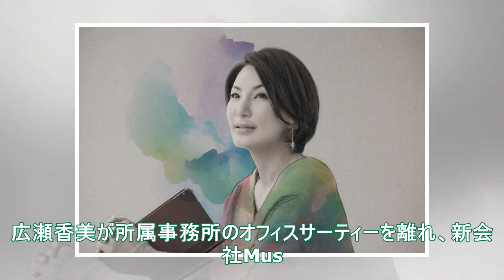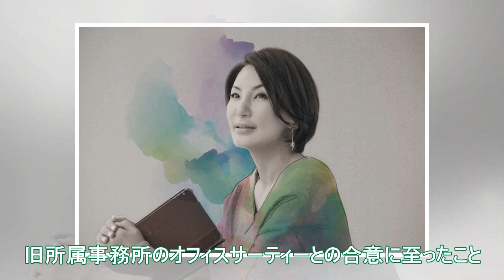広瀬香美が正式に事務所移籍、冬にはコンサートツアー開催 - 音楽ナタリー